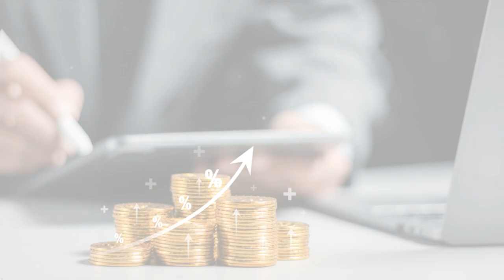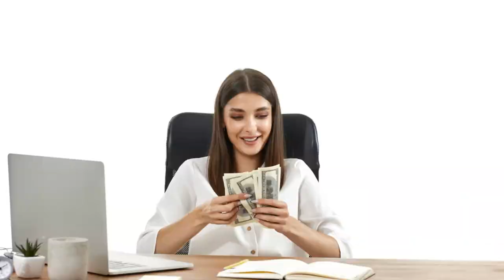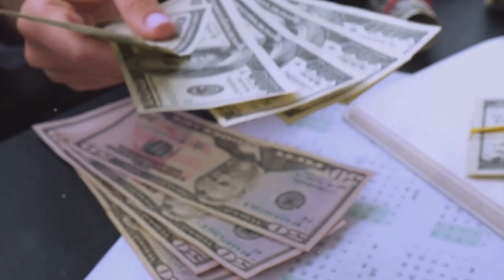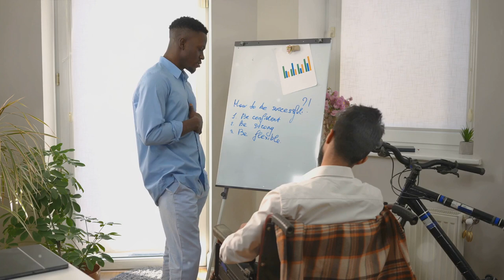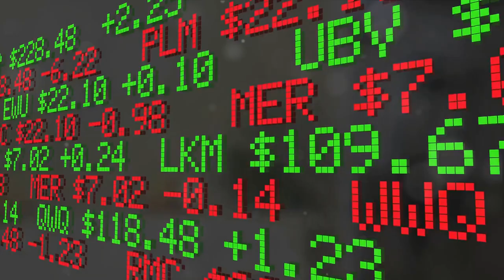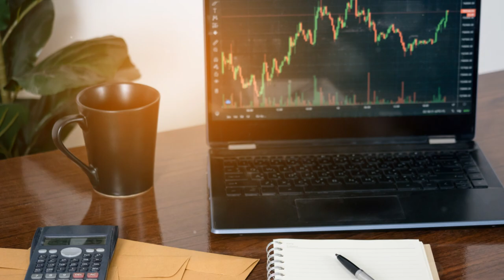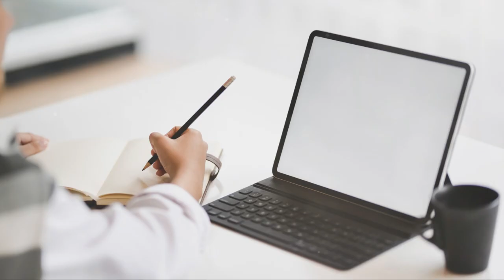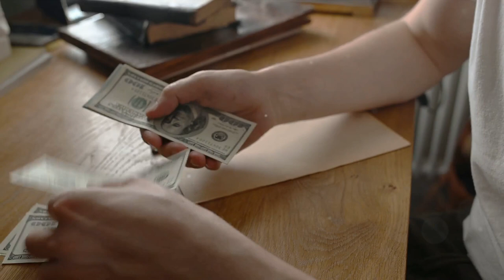How to Unlock Financial WEALTH: Proven SECRETS to Be RICH & Successful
In this enlightening video, we uncover the truth behind the strategies utilized by the wealthy to amass their fortunes. Get ready to separate fact from fiction as we delve into extensively researched insights that will open your eyes to their success. Discover proven tactics that have worked for those at the top, and dispel any misconceptions along the way.
OUTLINE:

00:00:00 The Wealthy Mindset
00:01:45 The Power of Investing
00:03:39 Diversifying Income Streams
00:05:38 Engage with Our Channel
00:06:17 The Entrepreneurial Path
00:08:19 Continuous Learning and Financial Education
00:10:32 Strategic Debt Management
00:12:17 Engaging with Our Audience
00:12:52 The Power of Networking
00:15:06 Conclusion

Financial Success Tips
Riches and Abundance Secrets
Wealth Mastery Guide
Secrets to Financial Abundance
Path to Riches Blueprint

Unlock the path to financial wealth and success with StephIsKING Entrepreneurship's latest video, "How to Unlock Financial WEALTH: Proven SECRETS to Be RICH & Successful." Discover the time-tested secrets and strategies employed by successful individuals to attain riches and abundance. From mastering the mindset of wealth to implementing actionable tactics, this video will guide you towards unlocking your full financial potential and achieving the life of your dreams.

💰 Key Secrets Revealed:

Cultivating a Wealth Mindset and Abundance Mentality
Setting Clear and Achievable Financial Goals
Embracing Risk and Stepping Out of Comfort Zones
Investing Wisely in Assets That Generate Passive Income
Leveraging Time, Talent, and Resources for Maximum Returns
🚀 Highlights:
Gain insights into the proven secrets of financial wealth and success.
Learn actionable strategies to accelerate your journey towards riches and abundance.
Empower yourself to take control of your financial future and live the life you desire.

🔗 Connect:

Ready to unlock financial wealth and success? Let's embark on this journey to financial freedom together!